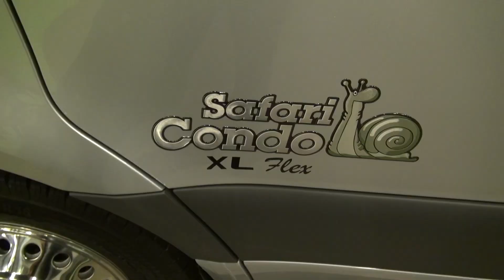Visite au salon des Véhicules récréatif Montréal 2019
Visire au salon du VR a montréal au palais des congrès le 1 mars 2019